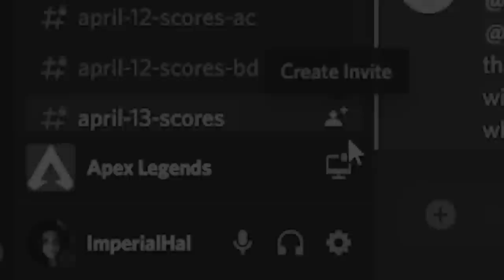TSM ImperialHal just wants to win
Where will this take us next :(